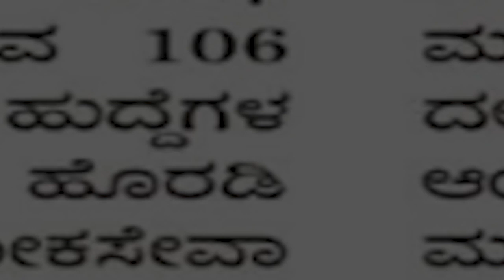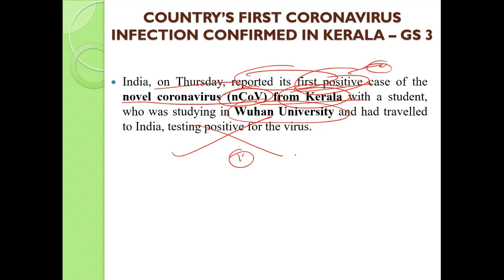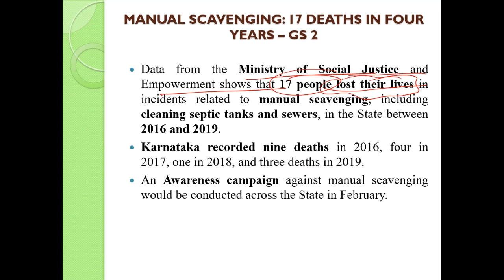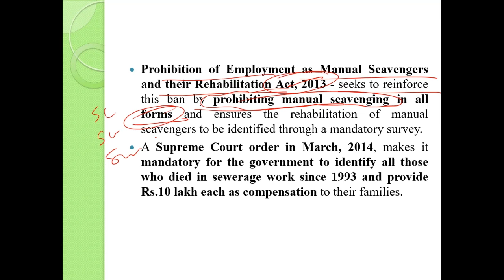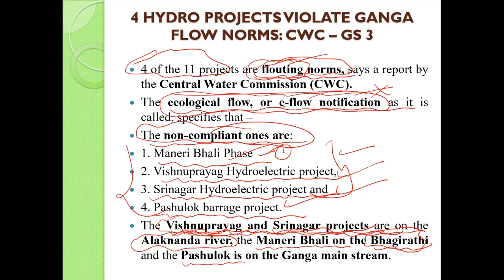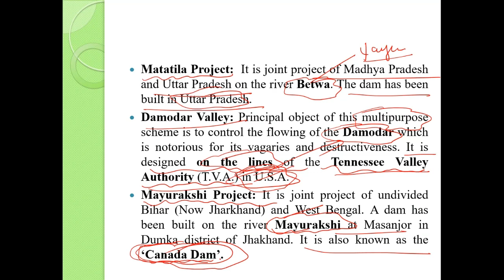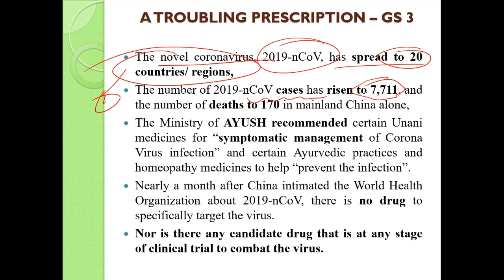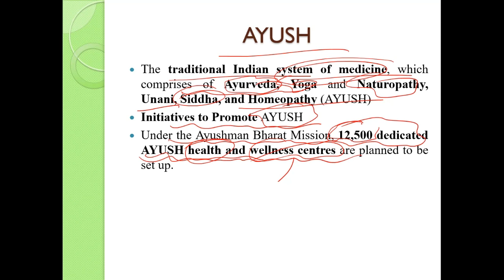31 january 2020 Daily News Analysis by YES-UPSC, Bengaluru